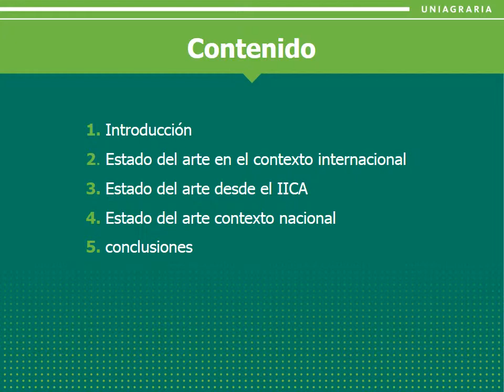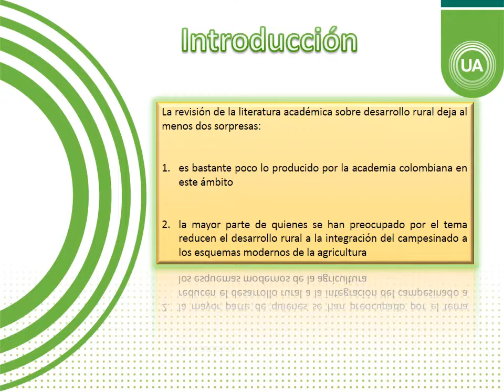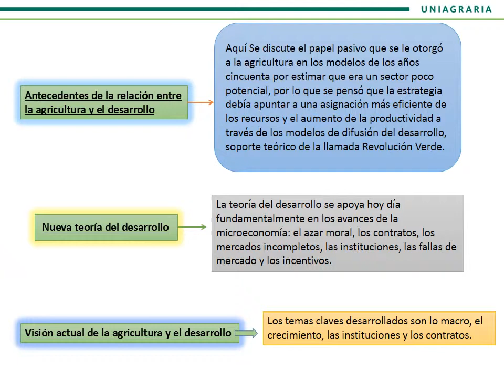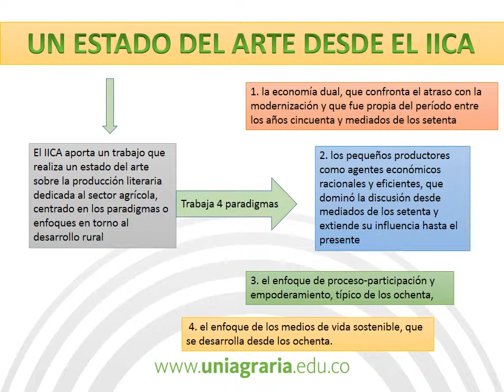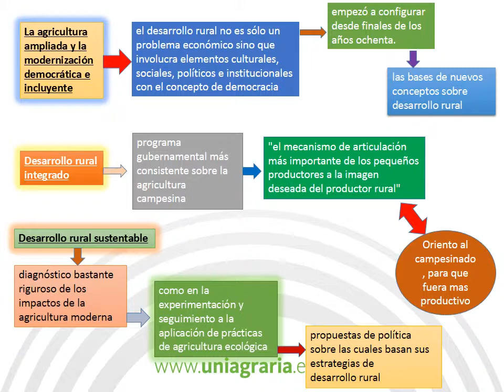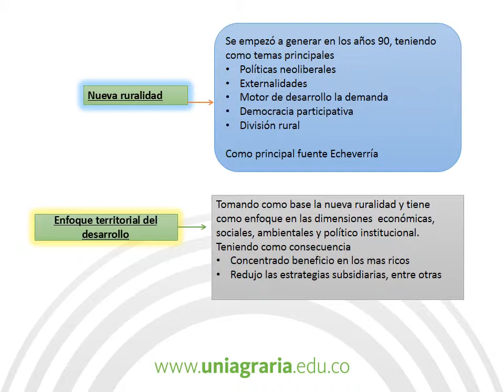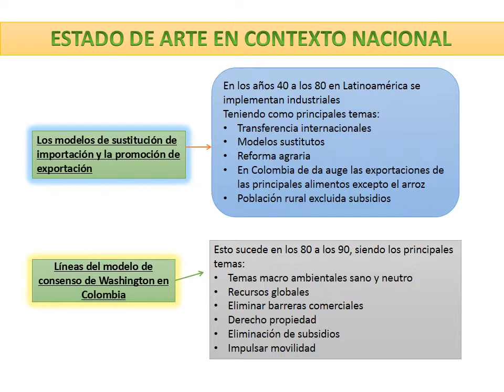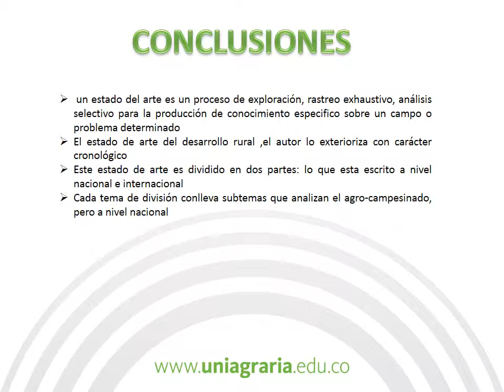Estado del Arte del Desarrollo Rural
Proyecto de Investigación I